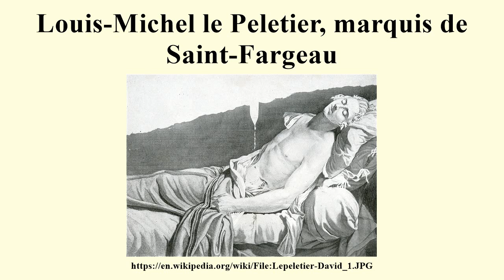Louis-Michel le Peletier, marquis de Saint-Fargeau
Image-Copyright-Info
Image is in public domain
Author-Info:   Anatole Desvoge, engraved by Pierre Alexander Tardieu
Image-Copyright-Info